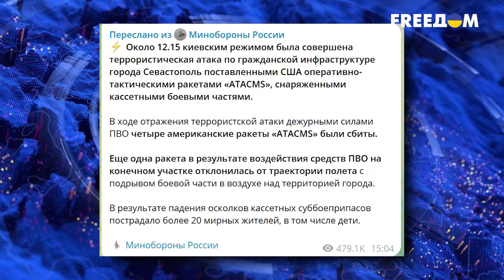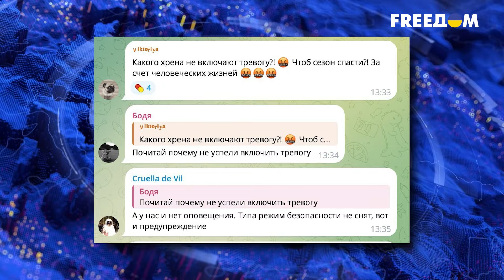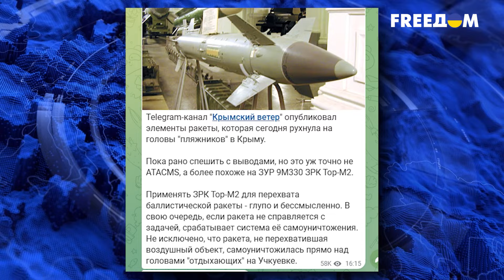🤯 ЖУТЬ! ЧП В КРЫМУ! РФ намеренно УБИЛА ИХ?! Почему НА САМОМ ДЕЛЕ ПОГИБЛИ отдыхающие пляжа?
Россияне не закрыли пляж, находящийся в непосредственной близости к законной цели ВСУ – военному аэродрому Бельбек. Кроме того, во время обстрела военных объектов в Крыму 23 июня местные власти не удосужились объявить воздушную тревогу, а пляжи не оборудованы укрытиями. На ком в действительности лежит ответственность за погибших и пострадавших отдыхающих – далее в сюжете.